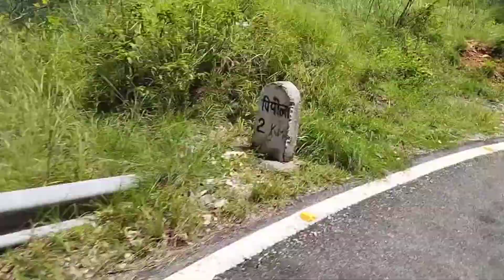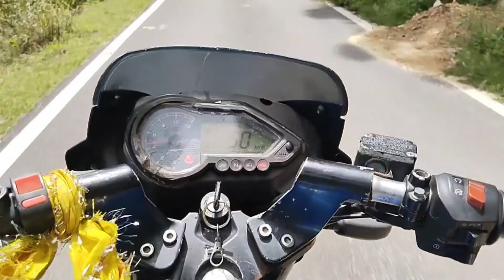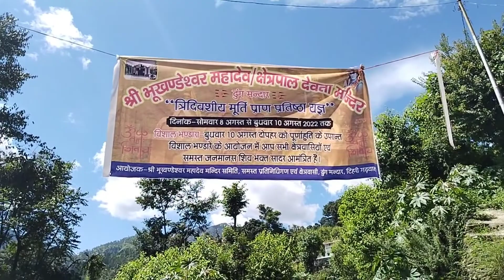भगवान भोलेनाथ की मूर्ति कि स्थापना के दर्शन के लिए अपने गांव (ढुंग) तक का सफर। एक बार जरुर देखें।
मैं भगवान भोलेनाथ से यह आग्रह करुंगा कि आपको और आपके परिवार को हमेशा खुश रखे। @sauravjoshivlogs3057 saurav joshi shorts @NamastePahad@TheUK07Rider